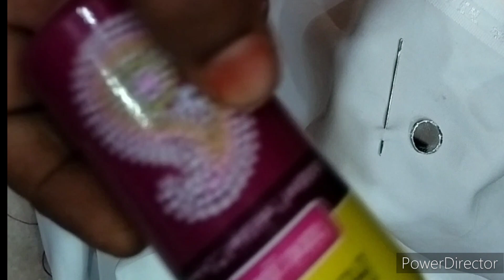Mirror starting ardham kaledu mam.Clearga chupinchandi#ఈసీ గా అద్దం ఎలా కుట్టలి #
HI Friends..

Two easy method to fix mirror